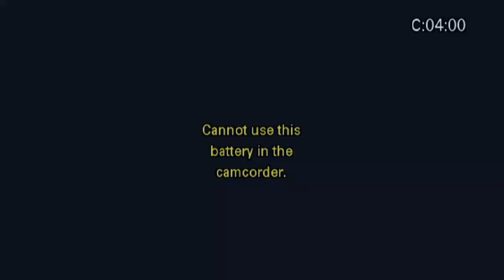A Economia do Conhecimento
"A Economia do Conhecimento", palestra e discussão na Fundação Oswaldo Cruz no Rio de Janeiro, em 28 de setembro de 2018, por ocasião do lançamento da obra em português.